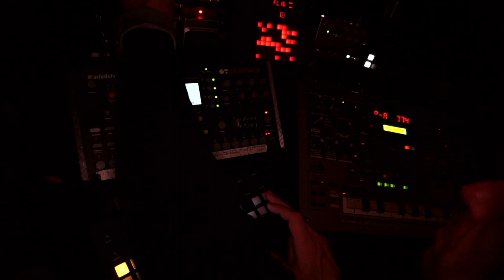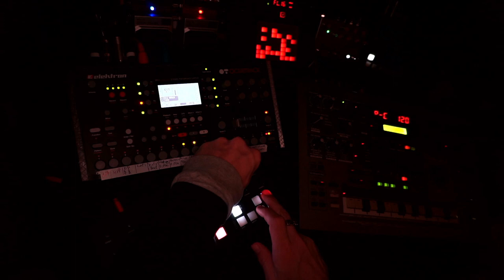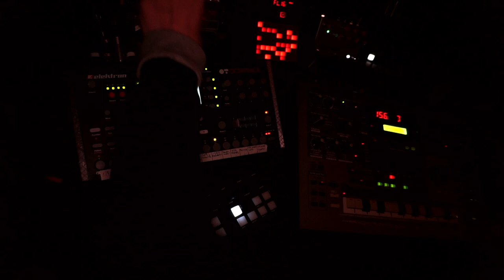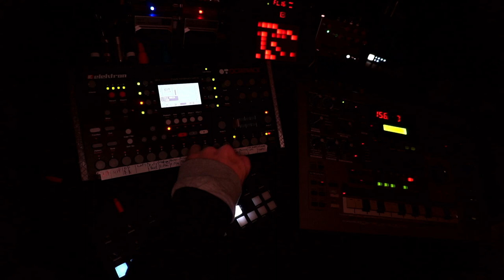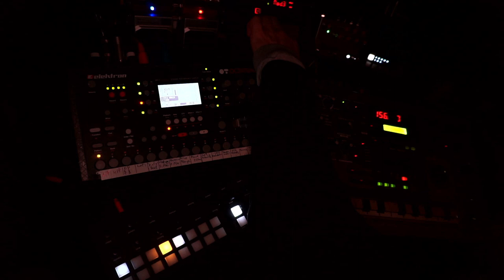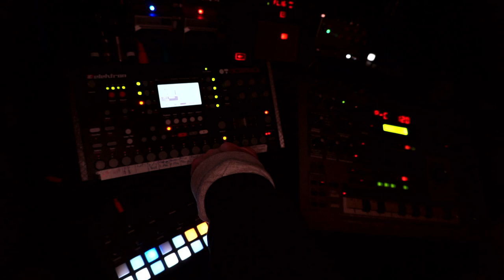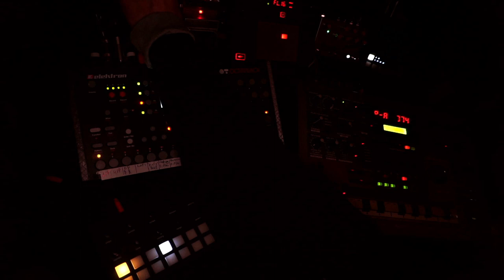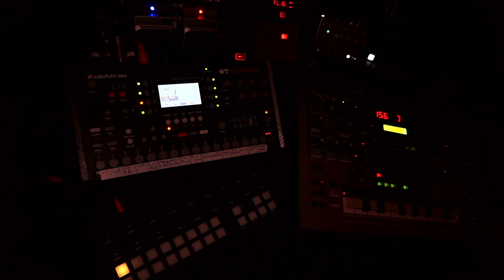musical space exploration - 230222 - Synth jam